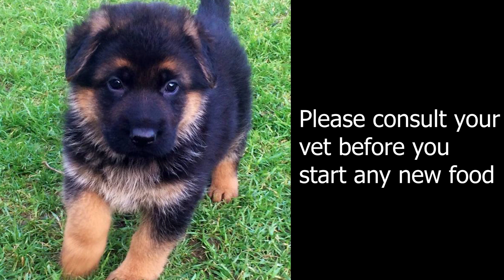Puppy food for 3 to 4 weeks puppies/Agarwal Kitchen/pet foods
Learn easy puppy food for 3 to 4 weeks puppy royal canine#purina#pedigree